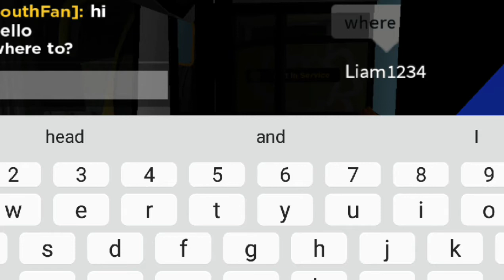*Route Visual* Route 518 Aspley - Langley Castle - Aspley Stagecoach P & R E400MMC